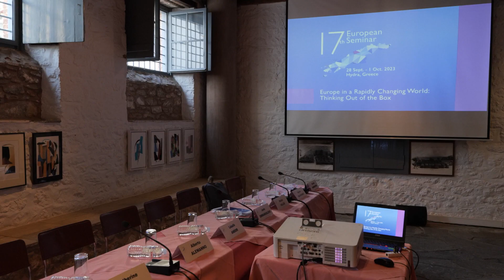ELIAMEP’s 17th European Seminar "Europe in a Rapidly Changing World: Thinking Out of the Box"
A video recorded in the framework of ELIAMEP’s 17th European Seminar "Europe in a Rapidly Changing World: Thinking Out of the Box" held in Hydra on 28/9-01/10/2023